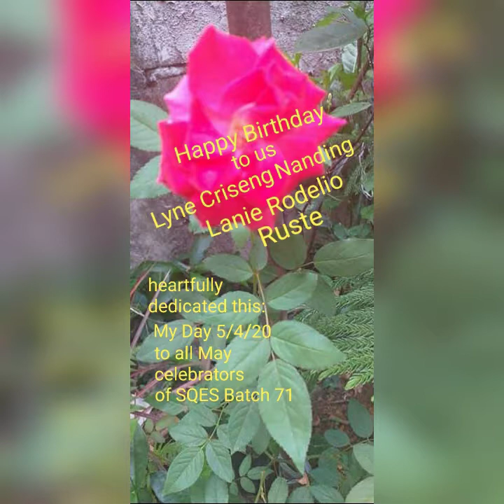My Day gardening today dedicated to SQES 71..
Mga herbal plants in our backyard..handog  ko sa SQES batch 71...wala tayong celebration dahil kay covid..